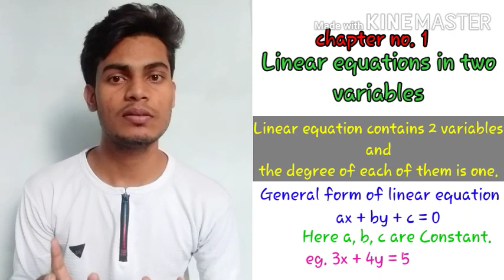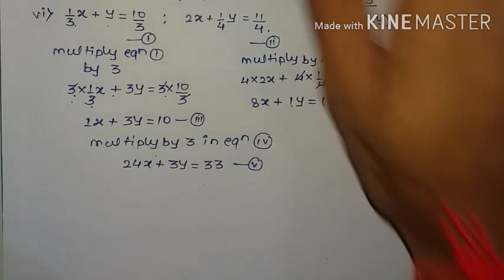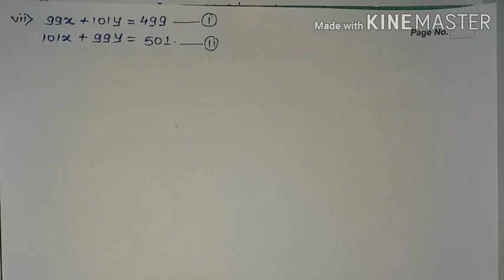Linear equations in two variables set 1.1 by Vivek Tiwari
In this video we ll see how to solve simultaneous linear equations by using elimination method.